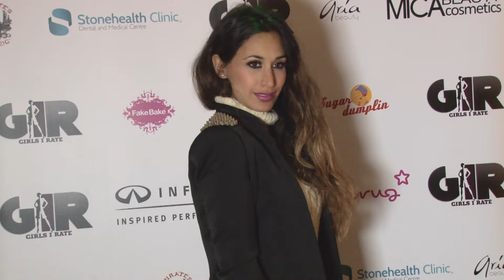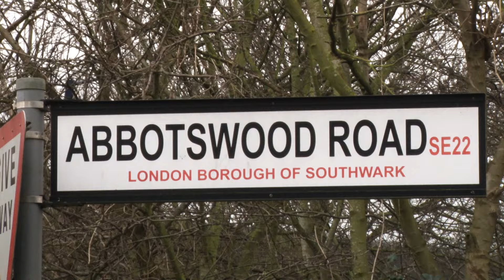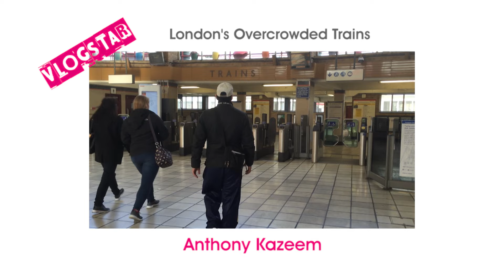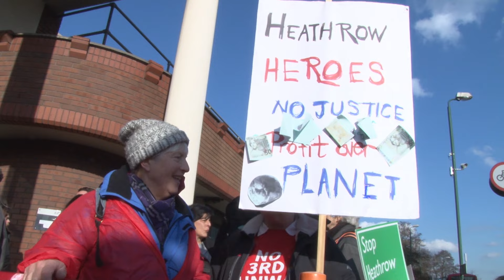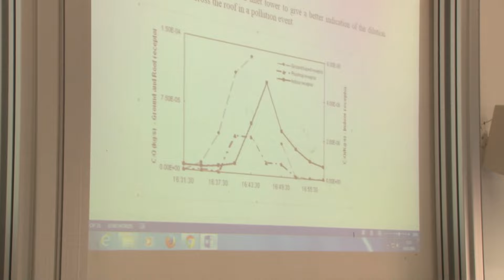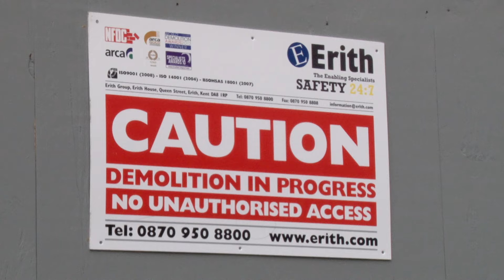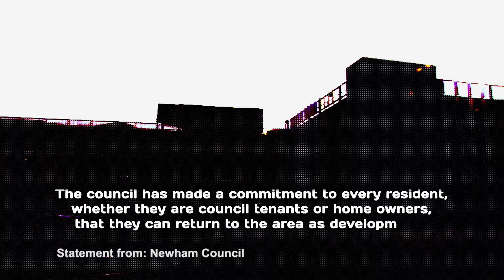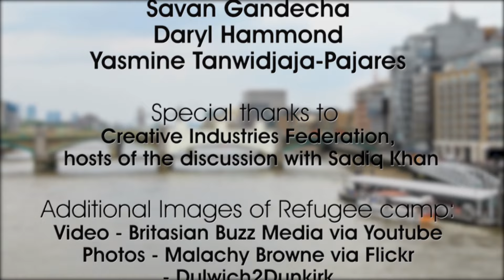London360 21 March 2016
London360 - Series 10 Episode 3

GIRLS I RATE
Diversity within the creative industry including class, culture and ethnicity has always been discussed but in 2016 the inequalities of the sexes is still a big issue. Digital and social media have made it easier for people to express their outrage on these problems. Female celebrities like Kesha, Jennifer Lawrence and Annie Lennox are examples of women speaking out about what they have encountered. Here in London a group of inspiring female celebrities are looking to rock the boat within the industry. Laurelle Campbell and Yasmine Tanwidjaja-Pajares went to find out how.

ASSYRIAN FOOTBALL MATCH
With the refugee crisis at the forefront of international news, Dulwich Hamlet football club and their fans decided to do their bit for Syrians – with a little help from Assyrians. Daryl Hammond went to find out more about Assyrians and how their football team banded together to aid those in need.

VLOGSTAR – TRAFFIC IN THE TUBE
Here at London360, we love to give people a platform to have a say about their great city. So, we invite you to send us your stories, points of view, or even passionate rants. Anthony Kazeem from Haringey shares his thoughts on London’s overcrowded trains.

HEATHROW 13
Speaking on the Heathrow expansion in 2009 David Cameron said “no ifs no buts no third runway”. However, when Heathrow expansion was approved in 2015, 13 protestors took to the runway to protest, got arrested and landed in court. Ranel Felix went to Willesden magistrate’s to talk to some of the demonstrators before their sentencing.

BIRTHING A NEW BOROUGH
The architectural contrast of old and new in London is one to admire. But with rising rents and house prices on the increase, as well as more international investors, the streets of London are evolving. The Olympic Borough of Newham is one area that has experienced change rapidly. Lape Banjo spoke to some within the community to see how they are adapting.

WE DAY 2016
Children may look to artists for inspiration but at this special event it’s the celebrities, powerful speakers and even royalty that are inspired by young superheroes across the UK. In honour and in recognition of all their good work, Yasmine Tanwidjaja-Pajares joined the celebrations for the young leaders of tomorrow.

Celebrating its fifteenth year of passionate and committed broadcasting, Community Channel is the only TV channel for communities, charities and the brilliant people who make the U.K. a better place for us all. Viewers learn more by watching the channel and are motivated to do more for others.